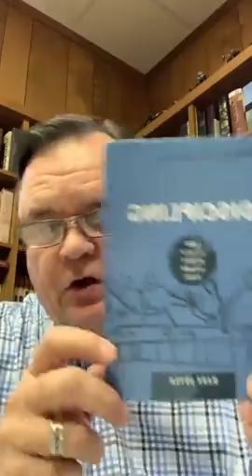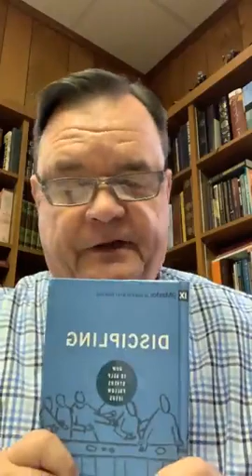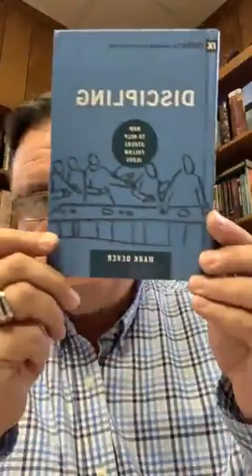Revelation 14:1-13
Live Daily Devotional with Pastor Dan Carawan